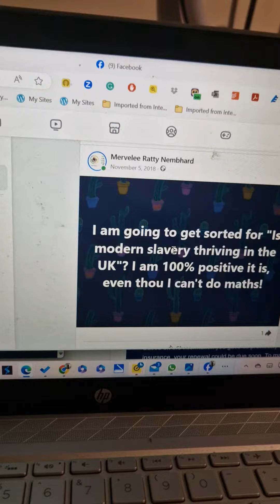merveleemyers name @facebook862 @LinkedIn @twitter @Google @YouTube plagiarism of image